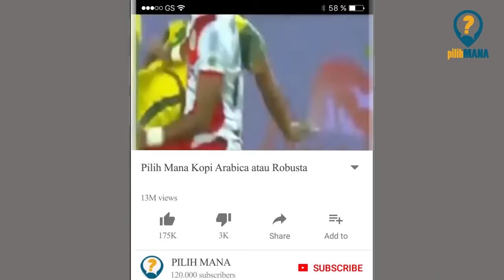INI DIA JENDRAL DI LAPANGAN ! 5 KAPTEN TIM LIGA 1 2019 YG DISEGANI KAWAN & LAWAN PILIH MANA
INI DIA JENDRAL DI LAPANGAN ! 5 KAPTEN KLUB LIGA 1 2019 SHOPEE YANG DISEGANI KAWAN DAN LAWAN - PILIH MANA?

Halo gaes..ketemu lagi dengan pilih mana edisi khusus liga 1 2019 shopee, kali ini kita akan bahas pilih mana kapten yang disegani di Liga 1 2019 Shopee?

Pemimpin tim di setiap permainan sepak bola di sebut Kapten. Sosok inilah yang memberi pengaruh penting dalam penerapan strategi permainan. Tentu saja siapa yang ditunjuk sebagai Kapten, dialah yang mengatur tim pada saat pertandingan dimainkan. Dan di Liga 1 2019 ini gak heran kapten sering di rotasi bergantian mencari sosok dan format yang tepat.

Tetapi ada yang menarik nih…ada 5 orang kapten yang selalu dipertahankan oleh klubnya..artinya kepemimpinan dia di lapangan tak meragukan…siapakah diaaaa?

1. Andritany Ardhiyasa
2. Fadhil Sausu
3. Wiljan Pluim
4. Supardi Nasir
5. Hamka Hamzah

2. 3 DUET MAUT YANG PALING DISEGANI DI LIGA 1 2019 SHOPEE, PILIH MANA ? PERSIJA-MADURA-BALI UNITED

3. 5 Kiper Terbaik di Liga 1 2018 dan Tetap Bermain Liga 1 2019 Shopee, Pilih Mana ?

4. LAGA INI DITUNGGU DI LIGA 1 2019 SHOPEE | PILIH MANA AREMA FC MALANG ATAU BORNEO FC SAMARINDA ?

5. KIPER LIGA 1 2019 JAGOAN YANG TUA TUA KELADI | MAKIN TUA MAKIN TOKCERR - PILIH MANA ?